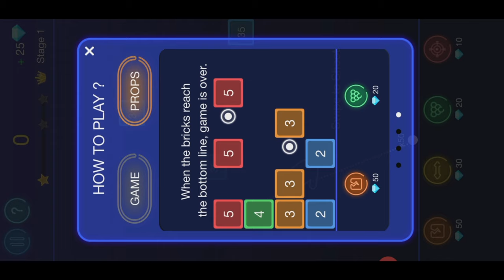Bricks Breaker Quest [ Portrait ] 4K HDR 1440p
Hi Guy's Today We Are Playing
 [ Bricks  Breaker Quest ]

Is Video Me Jo Gana Istemaal Huwa Hai Vo Ye Hai